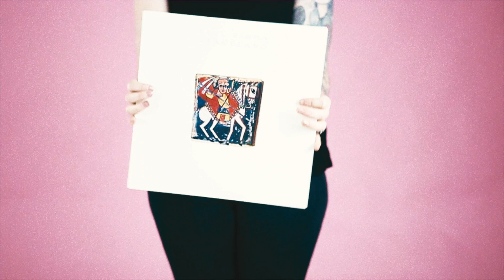The 2016 Favourites Song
My faves were:

Paul Simon Graceland
Joanna Lady Gaga
Cullottes:

plus many more obvs!!!